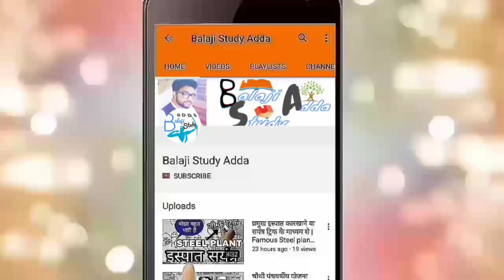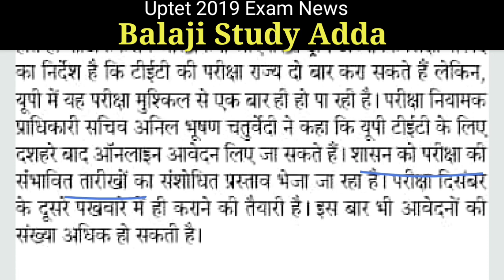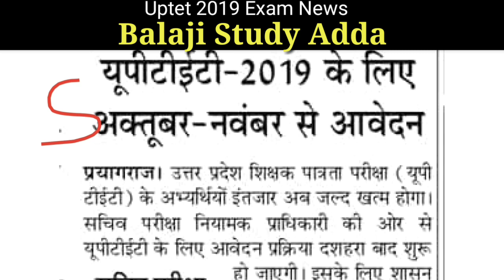Uptet 2019 Notification & Exam date related news